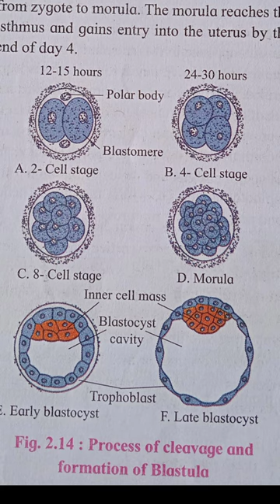PROCESS OF CLEAVAGE AND FORMATION OF BLASTULA